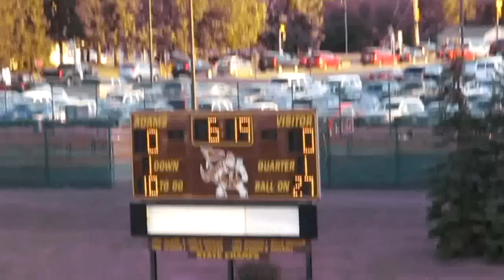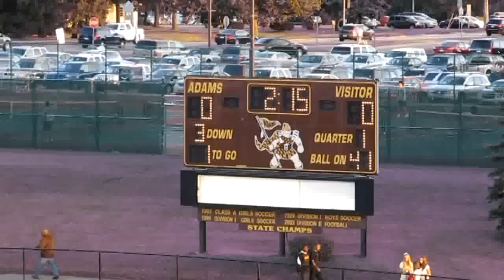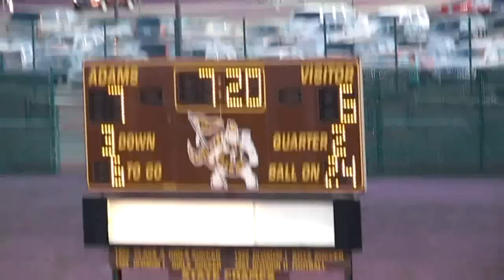Southfield Lathrup Chargers vs Rochester Adams, 10-14-2012 Filmed By Wayne S. Perry